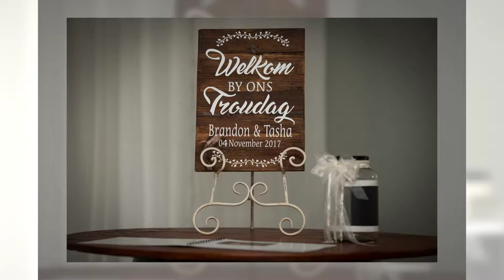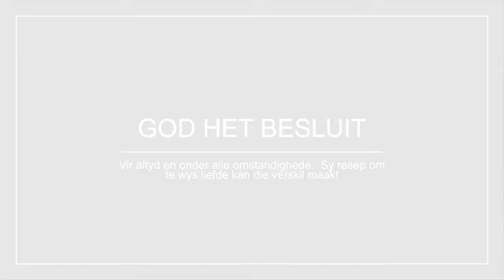Ferry Hotel Wedding Brandon & Tasha by DHPhotography Jeffrey's Bay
Wedding Video from DHPhotography Destination wedding photographers in Jeffrey's Bay South Africa at the Ferry Hotel